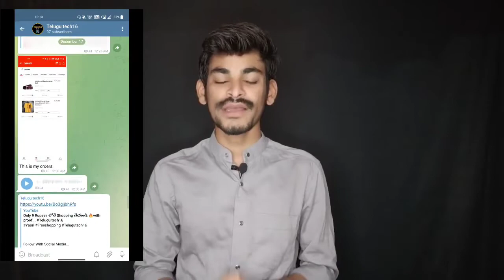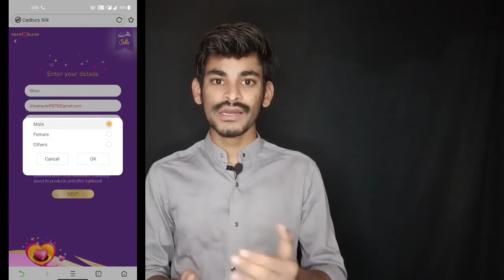Paytm Cash Rs20 Get🔥...1min trick🤩...